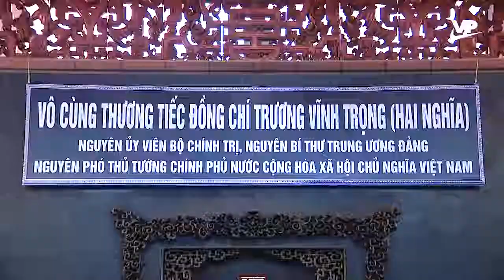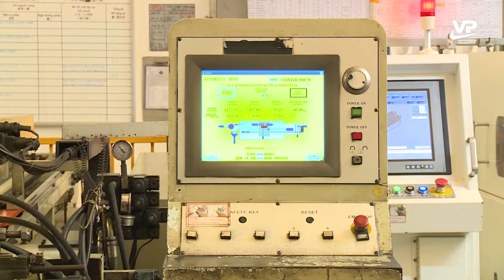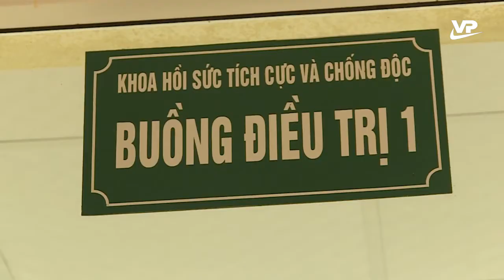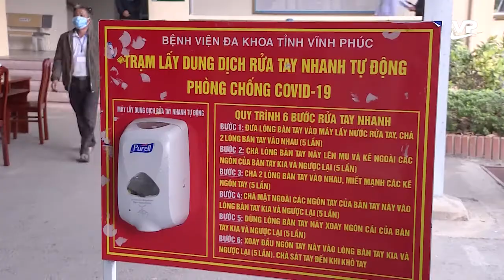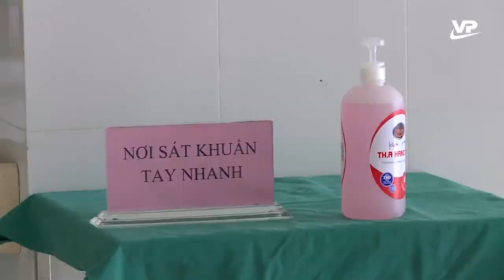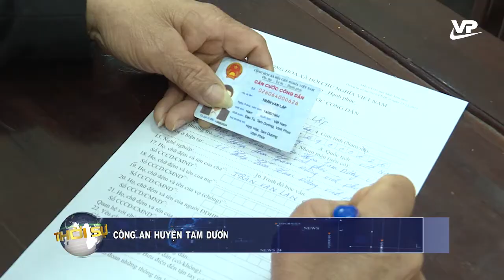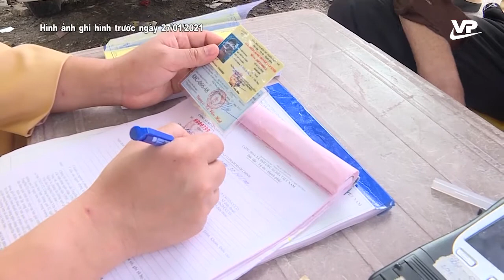Thời sự 11h30 ngày 21/2/2021